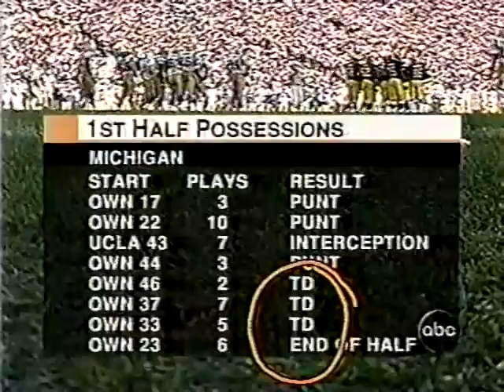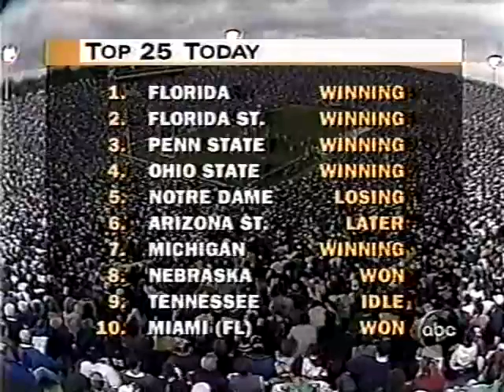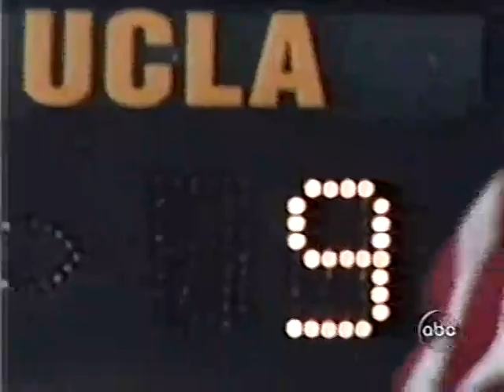1996 Michigan vs. UCLA